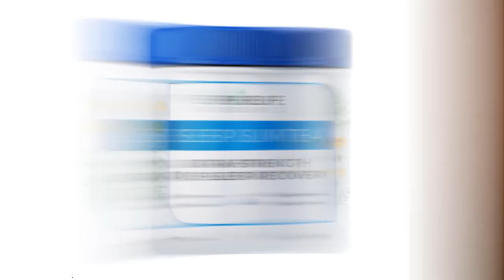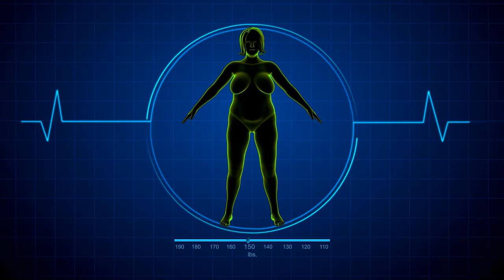Sleep Slim Tea Review⚠️BE CAREFUL⚠️Sleep Slim Tea Weight Loss - Sleep Slim Tea Does It Work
Sleep Slim Tea is very successful in the market, and has been catching the attention of many people.

On its official website we can find testimonials from customers who really had great results with Sleep Slim Tea.

In various social networks, you can only read about Sleep Slim Tea and its benefits all over the internet.

So, you must be wondering? Does Sleep Slim Tea Really Work? Is Sleep Slim Tea GOOD? If I buy Sleep Slim Tea will I lose weight and have a happy life?

And the answer is yes, Sleep Slim Tea works and after many laboratory tests, researchers have identified that there is a natural formula with concentrated ingredients.

Sleep Slim Tea is unlike anything you've tried or experienced in your life before.
Sleep Slim Tea is an organic Extra-Strength deep sleep recovery formula that contains all natural ingredients and organic elements.

It helps to lose weight in certain weeks and make your figure in perfect shape. In addition, tea also helps you sleep well every night, reducing stress and depression.

You will feel active after drinking this tea daily. Additionally, this natural formula helps strengthen your body's immune system.

Furthermore, this product is safe for long-term consumption. It can show a positive impact on the body within a few weeks. Your physical and mental health can improve in a few weeks with regular consumption of “Sleep Slim Tea NZ”.

This product is made using some of the finest techniques and methods. This organic tea can be consumed by young and old alike.

The product is manufactured, here in the USA, in FDA approved and GMP certified facilities, under sterile, rigorous and precise standards. Sleep Slim Tea is non-GMO and safe.

SLEEP SLIM TEA

Attention, buy only from the official site, only he will give you the full warranty.

So I will leave here the official site in the description and in the first comment to help.